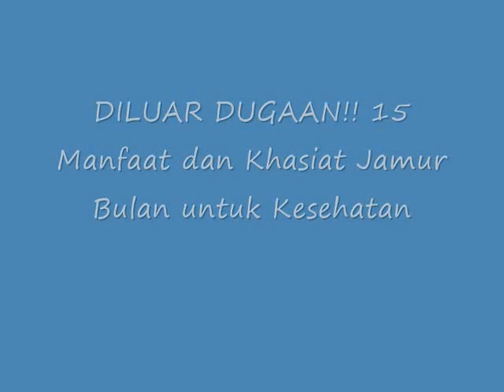DILUAR DUGAAN!! 15 Manfaat dan Khasiat Jamur Bulan untuk Kesehat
Manfaat dan Khasiat Jamur Bulan untuk Kesehat